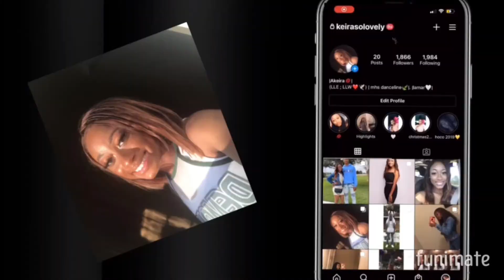Working At McDonald’s | Hiring Process| Pros and Cons | How Much Was My First Check ?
a2uUWPYrjgM

4gTBuQjjW0M